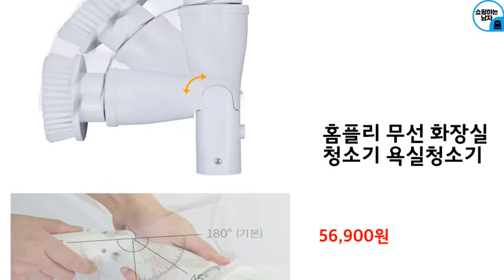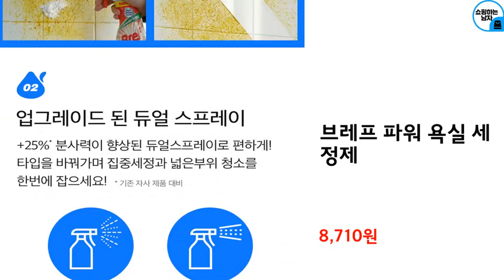2023년 상반기 욕실 청소용품 추천 TOP 10 (쿠팡 가격 평점 후기 비교)️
2023년 상반기 욕실 청소용품 추천 TOP 10 (쿠팡 가격 평점 후기 비교)️

9위 : 홈플리 무선 화장실 청소기 욕실청소기

6위 : 화장실 욕실 베란다 모서리 청소솔 청소브러시 청소 유리 베란다 밀대 바닥 스퀴지 욕실

5위 : 유한락스 락스와세제 바닥청소용 1L X 2개

4위 : 유한락스 플러스 세제 750ml x 3개

2위 : 리빙디자이어9 올인원 바닥 청소 롱 스퀴지 브러쉬

 감사합니다